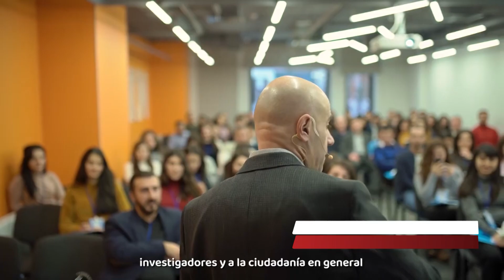En el Foro Internacional Repensar la Educación se habló de la importancia de la robótica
VideoNota🎥🔴 | En el tercer Foro Internacional Repensar la Educación se habló sobre la importancia de la robótica educativa.